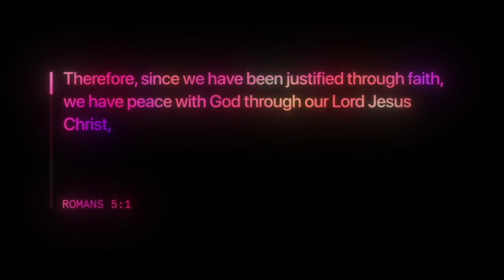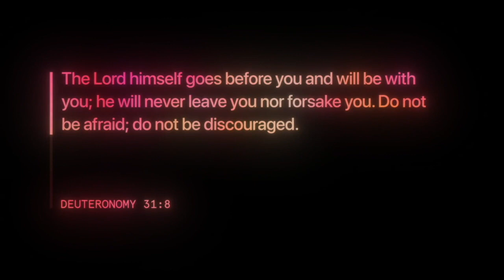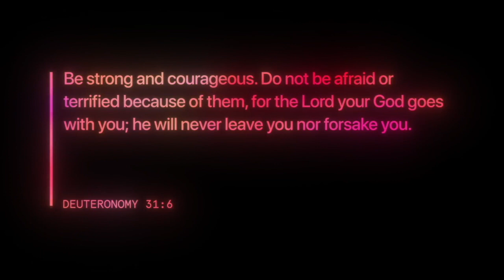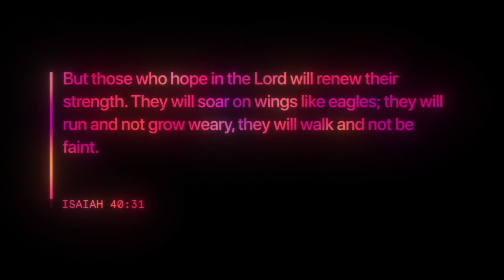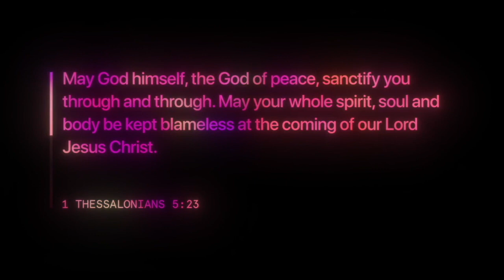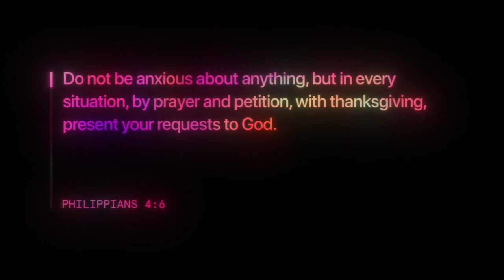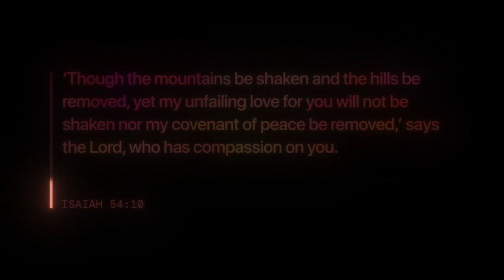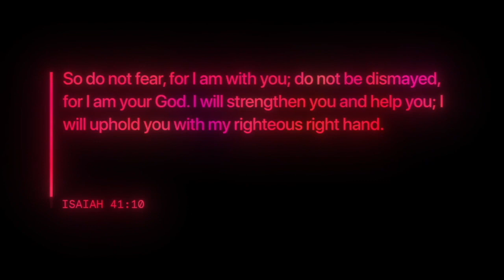Midweek Morning Encouragement - November 3, 2021